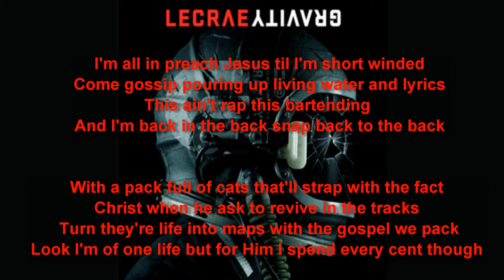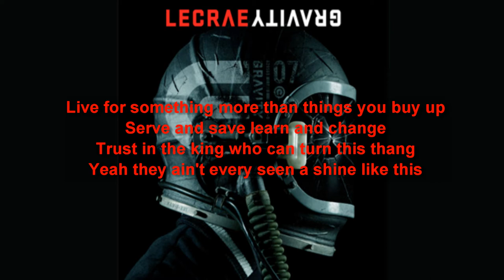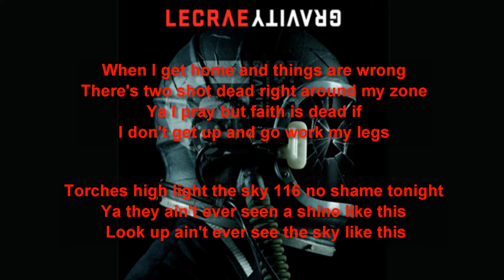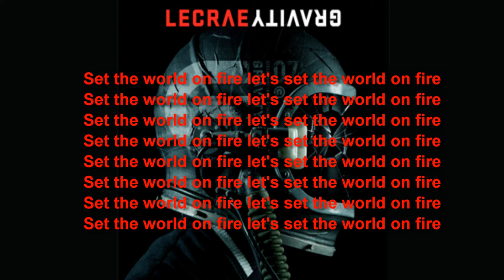Lecrae - Fuego (feat. KB & Suzy Rock) - Lyrics Video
-Lyrics Below-

* I do not have the necessary rights for this song or intend to make any copyright actions. *

I'm all in preach Jesus til I'm short winded
Come gossip pouring up living water and lyrics
This ain't rap this bartending
And I'm back in the back snap back to the back
With a pack full of cats that'll strap with the fact
Christ when he ask to revive in the tracks
Turn they're life into maps with the gospel we pack
Look I'm of one life but for Him I spend every cent though
I know this life it comes with pain
But it's through our pain we win though
Could be made like Him so treat these streets like flint bro
Cause our God can spark up the dark
In the hearts of the hardest departed let's go

Treat every night like it's the last night
Like it's the last time you get no other chances
Get your torches high let's set ablaze the sky
Passion's a fire bright and we'll be burning forever
Set the world on fire let's set the world on fire

Never been here before left foot tell the right foot to go
See the whole world coming through the door
Footloose don't nobody care no more
Come on go hard til the end don't quit it
Sky to close now go'n head get it
World's the same it's all a game
Look at a stranger go'n change a thang
Get up the sky go'n burn tonight
Ye know ya'll going to learn tonight
Feed the hungry and touch the sick
We go'n help the homeless and love the kids
We go'n move to a place where it's hard to live
And folks die young and they learn to kill
Light the sky up change your bio
Live for something more than things you buy up
Serve and save learn and change
Trust in the king who can turn this thang
Yeah they ain't every seen a shine like this
Look up they never see the sky like this
I'm on and this little light I got
Imma let it shine til the day I drop
Heart quit pumping only way I stop
Til then I'm a light post on your block

See I don't want no regrets no turning back Imma go and impress
Even if I lead the whole world in press
That ain't going to put my soul to rest
Keep the name keep the fame world to cold so I keep the flame
Ever seen a child ain't eat for days
Promise you ain't ever go'n leave the same
Hands and feet cause these the meek
The world is a mess go'n sweep the streets
Cure for cancer cure for AIDs
Make a brother wanna stay on tour for days
When I get home and things are wrong
There's two shot dead right around my zone
Ya I pray but faith is dead if I don't get up and go work my legs
Torches high light the sky 116 no shame tonight
Ya they ain't ever seen a shine like this
Look up ain't ever see the sky like this